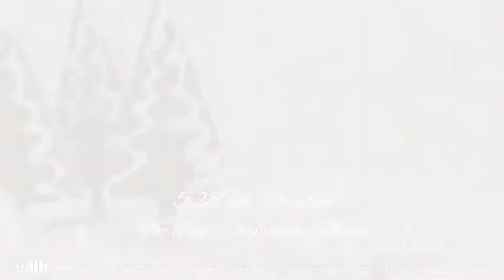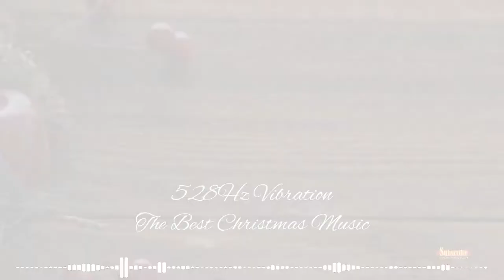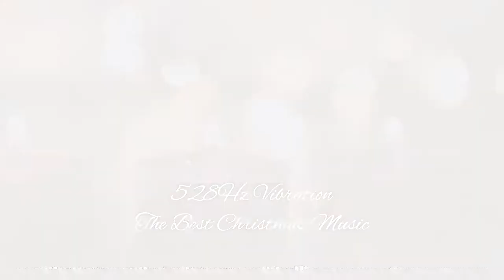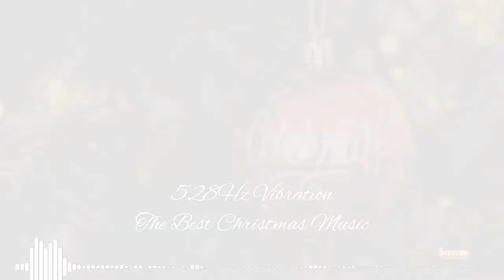Merry Christmas the best Christmas Music with 528hz vibration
Merry Christmas, the best Christmas Music with 528hz vibration.. very calming and healthy because this music is tuned to a vibration frequency of 528hz which is the best frequency to listen to.

528hz music vibration has many benefits. Just like healing music .. listening to this music can lower cortisol levels, release serotonin endorphins and dopamine, replenish energy, improve mood, increase positive feelings and thoughts and relieve stress ...

This positive vibration is closely related to LOA or Low of Attraction, which is the undeniable pure law of the law of attraction of energy .. everything you want will definitely be achieved .. be it good or bad wishes .. that's what is called " the secret ".

👍 S U B S C R I B E to watch NEW VIDEOS